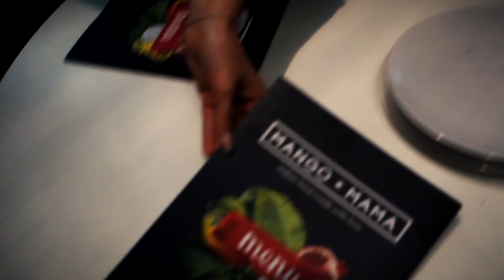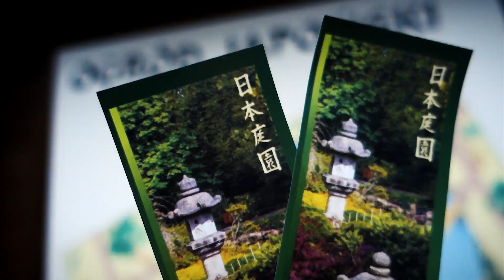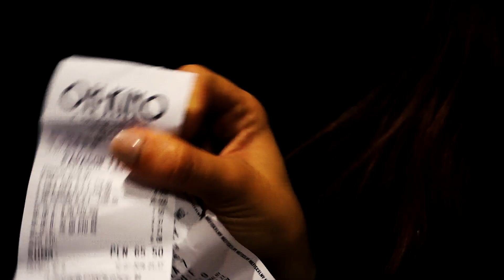REKINY WROCŁAWSKIE 😱 TourDeWłosing 2018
W opisie wszystko, co przydatne! 50zł dla Was i dla mnie z Booking.com ❤️ 50zł dla Was i dla mnie z Airbnb

O czym mówię w filmie? Włosowe Spotkanie we Wrocławiu, Ogród Japoński we Wrocławiu